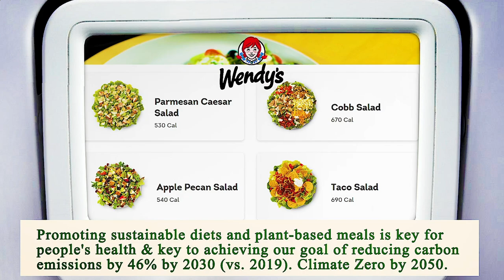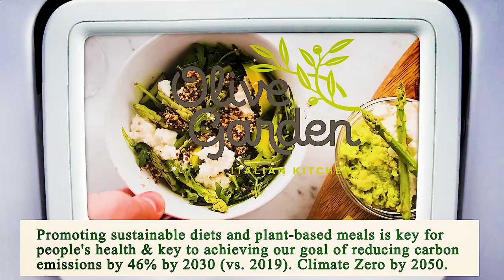Nearest Restaurant to Me Manhattan 10006 NY, New York County, New York, United States